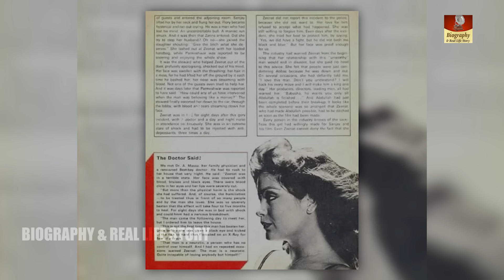Sanjay Khan - Biography Part 2 मौत को हराने वाले कलाकार को Zeenat Aman के fake Controversy ने हराया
Real Name - Shah Abbas Ali Khan Tanoli
Born: 3 January 1941 Bangalore
Father - Sadiq Ali Khan Tanoli
Mother - Bibi Fatima Begum
First Movie - Haqeeqat (1954) in a small role as a soldier
Last Movie - Kala Dhanda Goray Log (1986)
Brother & Sisters - Feroz Khan, Shahrukh Shah Ali Khan, Akbar Khan, Sameer Khan, Dilshad Bibi, Khurshid Shahnavar
Wife - Zarine Katrak (m. 1966)
Children - Sussanne Khan, Zayed Khan, Farah Khan Ali, Simone Arora

Sanjay Khan (born Shah Abbas Khan; 3 January 1941) is an Indian film actor, producer, director known for his works in Hindi films and television. Sanjay Khan made his debut in Chetan Anand's 1964 film Haqeeqat, followed by the Rajshri film Dosti which won the National Film Award for Best Feature Film in Hindi for that year.

Khan starred in hit movies like Dus Lakh, Ek Phool Do Mali, Intaqam, Dhund, Mela (1971), etc. He co-starred with his elder brother Feroz Khan in the films Upaasna (1971), Mela (1971) and Nagin (1976). He later turned producer and director with Chandi Sona (1977) and Abdullah (1980). In 1990, he starred in and directed the famous historical fiction television series The Sword of Tipu Sultan.

Khan was born as Shah Abbas Khan in Bangalore, India. Son of Sadiq Ali Khan tanoli and Bibi Fatima Begum, with five brothers and two sisters, Dilshad and Khurshid. His elder brother is Feroz Khan, who was a successful actor and also produced super hit movies like Dharmatma and Qurbani. His younger brothers Sameer and Shahrukh are businessmen, while Akbar Khan has made magnum opus Taj Mahal: An Eternal Love Story.

At the age of 12, Khan was taken to a theatre to see Raj Kapoor's Awaara and was mesmerised by the film. Following the film, he decided to visit with the actors. The manager of the theatre took Khan into the projection room and explained to him how the film is made. To Khan, that was a moment of epiphany and he decided to pursue an acting career. He obtained Senior Cambridge through Cambridge School in Daryaganj, New Delhi.

Deciding not to pursue further education, Khan moved to Mumbai where, before joining Bollywood, he assisted John Guillermin, Hollywood film director for the MGM Production of Tarzan Goes to India (1962)

Khan made his debut in Chetan Anand's 1964 war film Haqeeqat in a small role as a soldier. Later that year, he played a pivotal supporting role in the big blockbuster film Dosti. He went on to star in hit films like Dus Lakh (1966), Ek Phool Do Mali (1969), Intaqam (1969), Shart (1969), Mela (1971), Upaasna (1971), Dhund (1973) and Nagin (1976). In 1977, he made his directorial debut with Chandi Sona starring himself, Parveen Babi and Raj Kapoor. In 1980, he directed and starred in Abdullah alongside Raj Kapoor and Zeenat Aman. He made his last film appearance in the 1986 film Kala Dhanda Goray Log, which was his third and last film as a director.

He shifted his focus on television in the late 1980s, directing and starring in the big-budget historical television drama series The Sword of Tipu Sultan. During the making of the series in 1989, a fire broke out on the sets and killed more than 40 crew members and Khan suffered 65% burns to his body.[9] He recovered after 72 surgeries and production on the series resumed later that year with him and his brother Akbar Khan jointly directing episodes of the series. The series first aired on DD National from 1990 to 1991 and lasted 60 episodes. This would have been his final acting role but he went on to produce and direct several other popular television series like The Great Maratha, Jai Hanuman and 1857 Kranti.